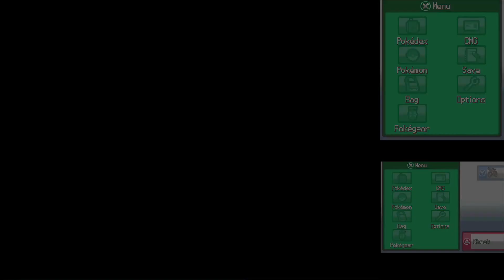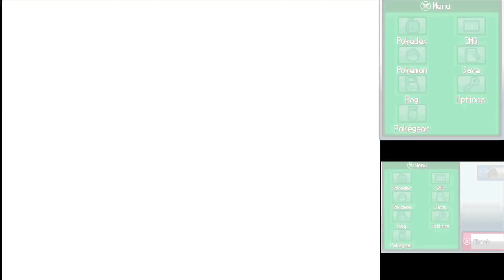Pokemon Storm Silver #74 - Leveling Up Team at Route 43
Pokémon Storm Silver is a hacked version of Pokémon Soul Silver. It has both Kanto and Johto regions and requires you to collect 16 badges.